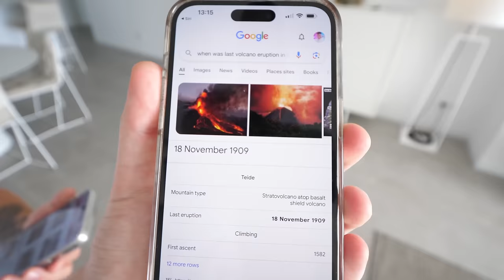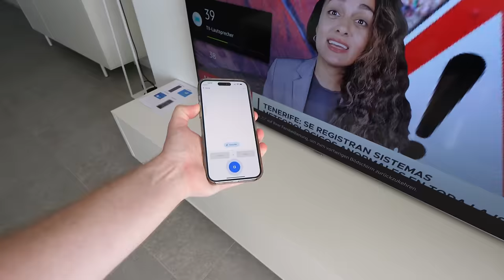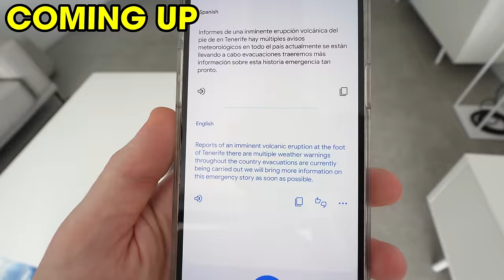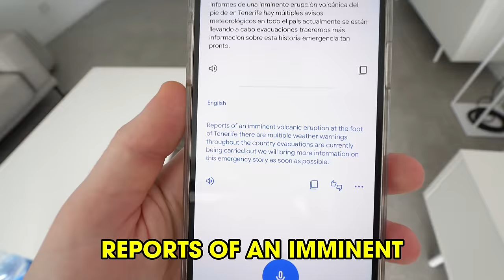We Survived A VOLCANO 🌋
Adam B
Derry
BT48 4FD
United Kingdom